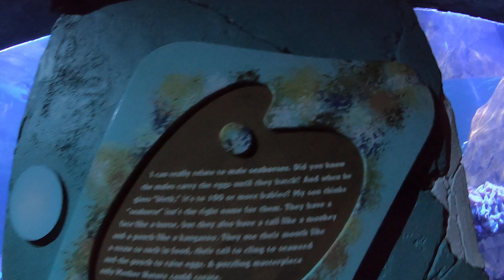Feeding Time at Manta Aquarium 2023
Even after all the times I have visited SeaWorld Orlando, there are always new things to see. This time was watching the Rays being fed in the Manta Aquarium.